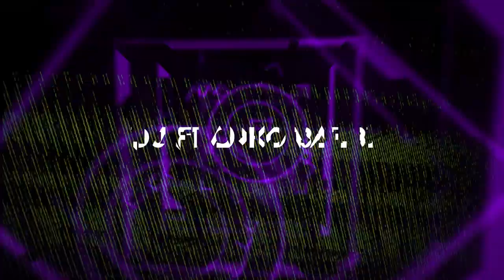Mix Verano 2021 Dj Franko Balbi🌴🔥